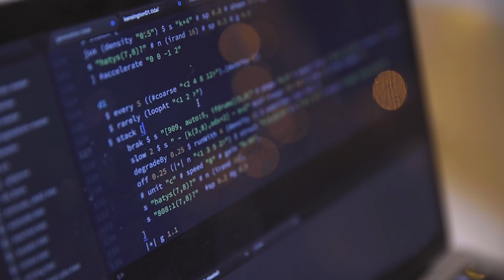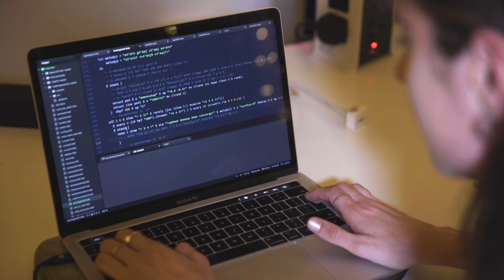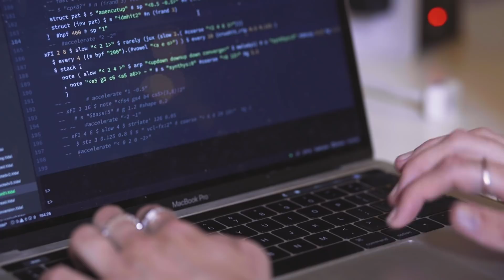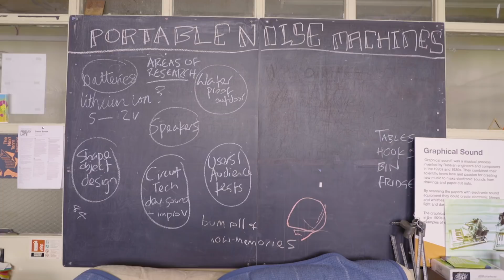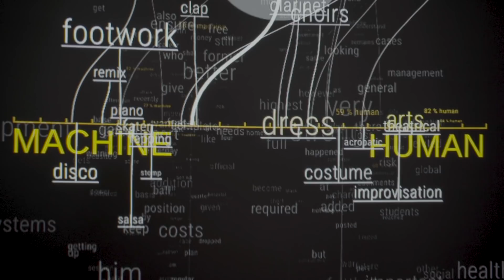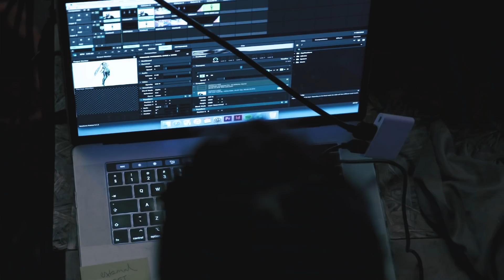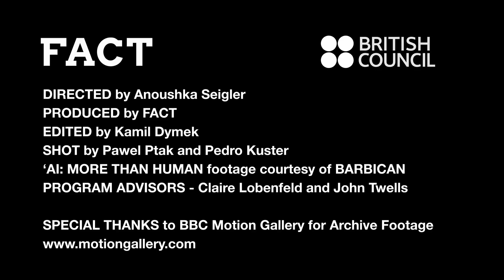Sonic Futures: How Technology is Guiding Electronic Music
Sonic Futures: How Technology is Guiding Electronic Music is an original mini-documentary that explores British technological innovation in electronic music. FACT talks to Vicky Clarke, Lee Gamble, Venus Ex Machina, Digital Selves and queer club collective Tremors to find out how contemporary UK artists are looking to the past, present and future to create new sounds and utopian spaces.

In association with the British Council
Produced by FACT
Directed by Anoushka Seigler
Edited by Kamil Dymek
Written by Scott Wilson
Shot by Pawel Ptak and Pedro Kuster
AI: More Than Human footage courtesy of Barbican
Archive footage courtesy of BBC
Program advisors – Claire Lobenfeld and John Twells